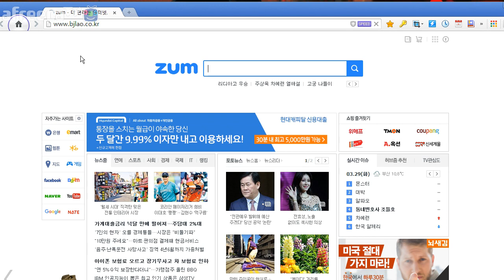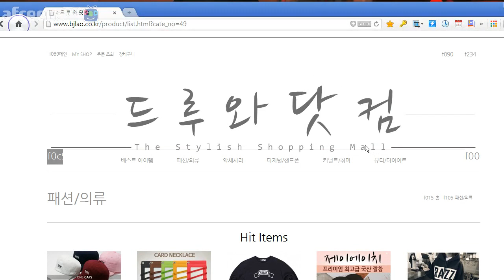아프리카tv BJ라오 엽기떡볶이+주먹밥+계란찜먹방